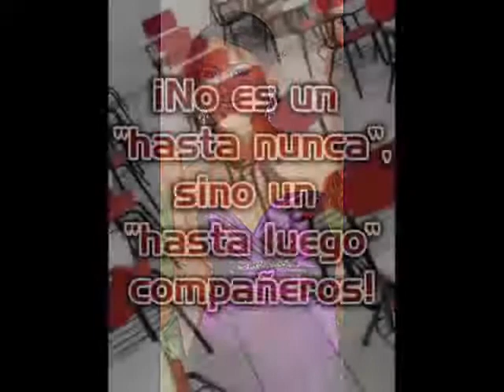6 "E" / LABORATORIO CLÍNICO - CBTIS #11